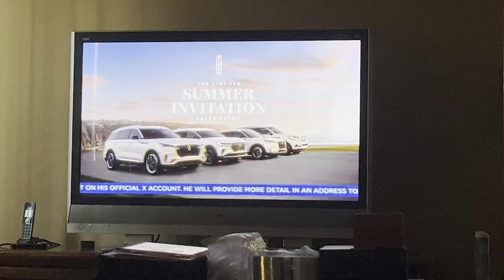WPIX TV CW11 Scroll President Joe Biden Drops Out Of Election 7-21-2024 During Mets Vs Marlins